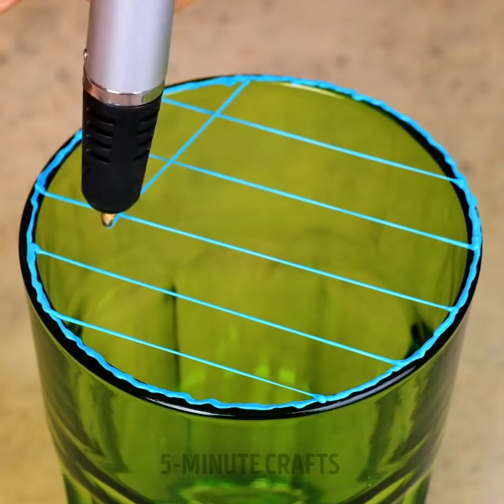Recreate Famous Art Masterpieces Using 3D-PEN || Decor, DIY, Painting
TIMESTAMPS
00:00 Starry night boo
01:11 Dog name tag
02:24 Avant garde fashion
03:50 Strainer
04:25 Cloth print
05:36 Cup lid